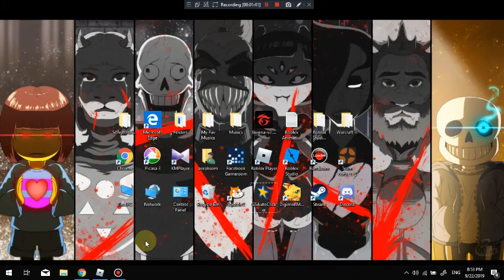Roblox Saber Simulator | Unlocking Warlord Class! + How to afk grind on PC